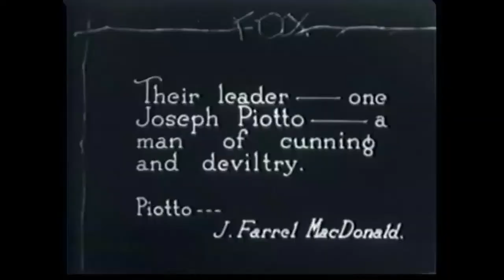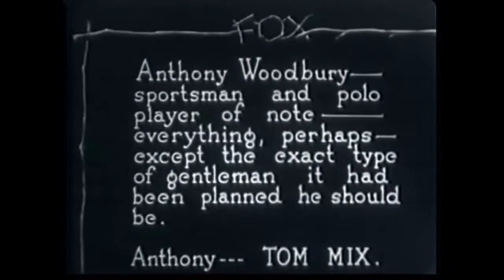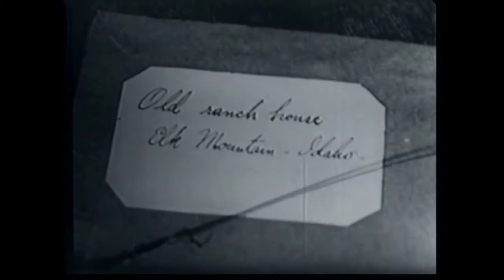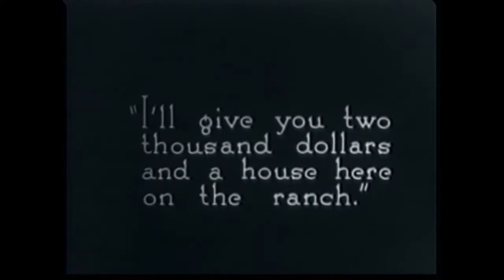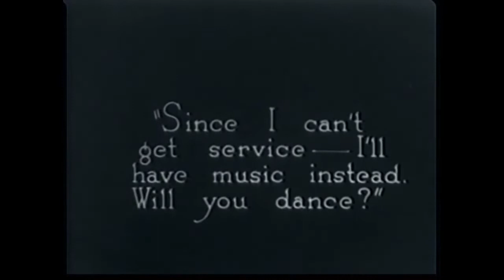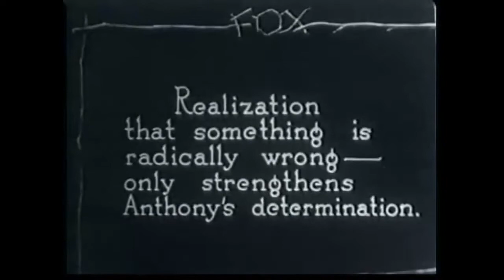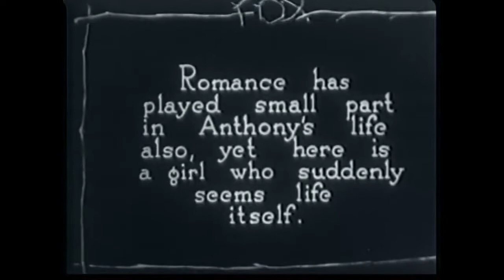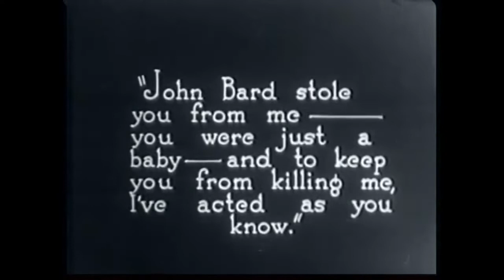TOM MIX IN..."TRAILIN''". A REAL SILENT FILM, THE WAY IT SHOULD HAVE BEEN PLAYED.